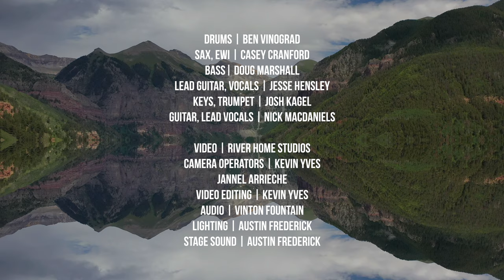Big Something - Maggot Brain - Telluride, CO 7/09/21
Recorded live in Telluride, CO at the Ride Festival on 7-09-21
Filmed and edited by River Home Studios